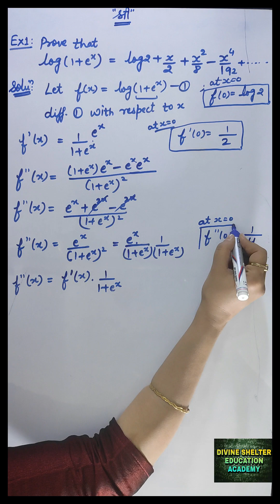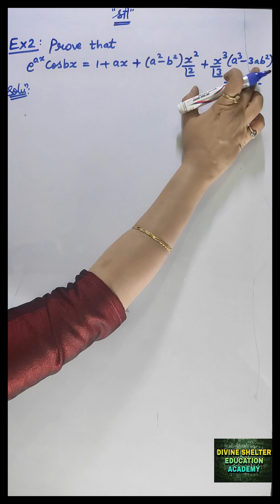MACLAURIN'S THEOREM WITH PROOF AND EXAMPLES, LECTURE 4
MACLAURIN'S THEOREM WITH PROOF AND EXAMPLES , DIFFERENTIAL CALCULUS, ENGG.MATHS, LECTURE 4